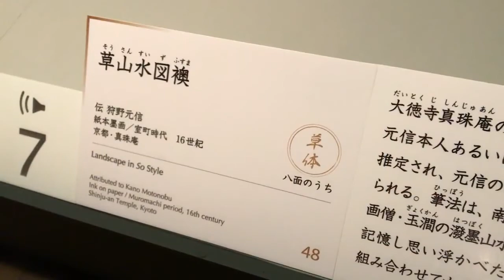サントリー美術館「六本木開館10周年記念展 天下を治めた絵師 狩野元信」 第3章「画体の確立 ― 真・行・草」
サントリー美術館　六本木開館10周年記念展　天下を治めた絵師　狩野元信
第3章「画体の確立 ― 真・行・草」
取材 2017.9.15